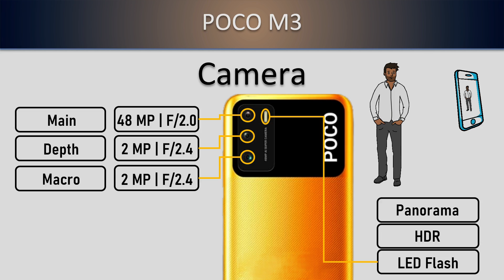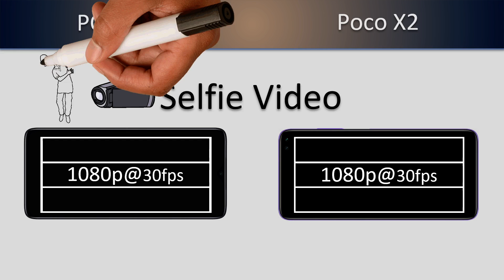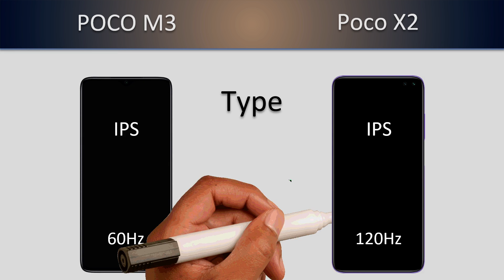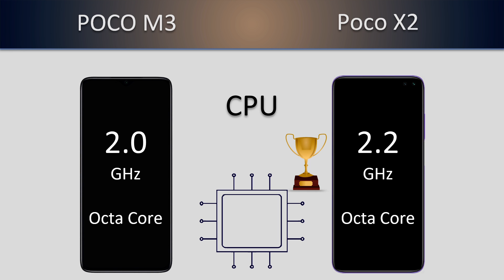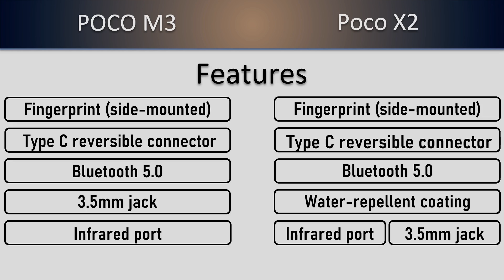Poco M3 VS Poco X2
𝟭𝟬𝟬% 𝗳𝗼𝗰𝘂𝘀 𝗼𝗻 𝗮𝗰𝗰𝘂𝗿𝗮𝘁𝗲 𝗶𝗻𝗳𝗼𝗿𝗺𝗮𝘁𝗶𝗼𝗻.